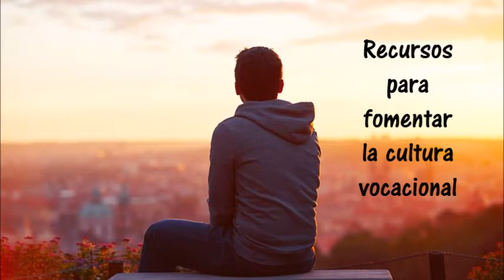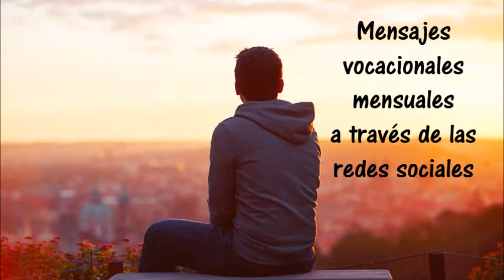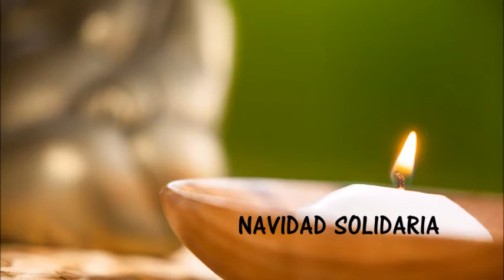Salir, ver, invitar...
Salir, ver, invitar... es el proyecto de pastoral con los jóvenes de las Hermanas de la Consolación. Responde a la llamada del XVIII Capítulo general de "salir al encuentro con los jóvenes" teniendo como luz los documentos en torno al Sínodo de los Jóvenes.